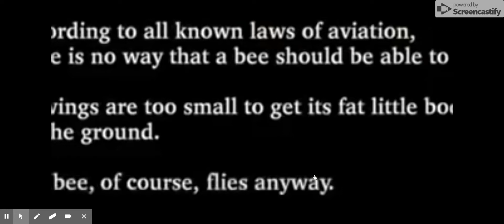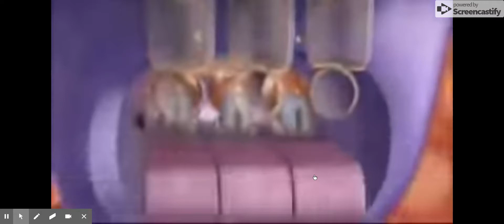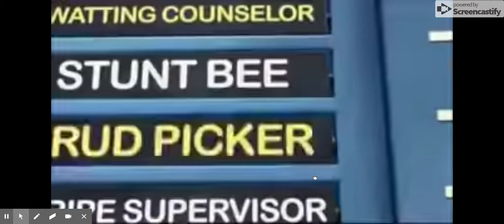Bee movie lets play (speed run) 7 min world record!!!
i sped ruan vee moie